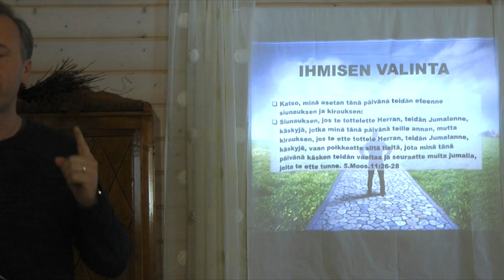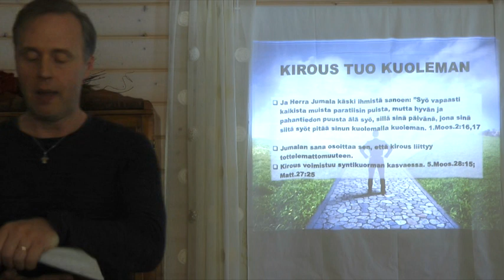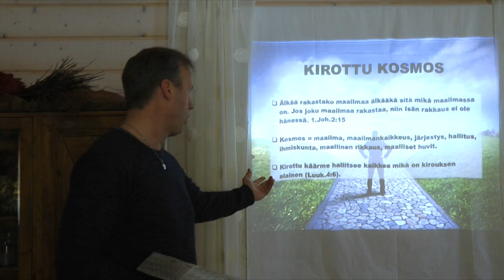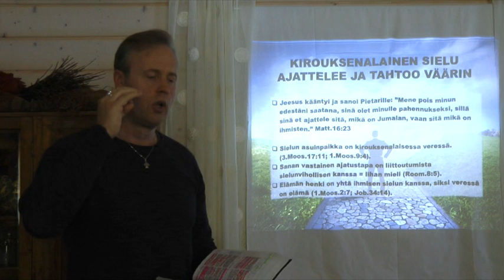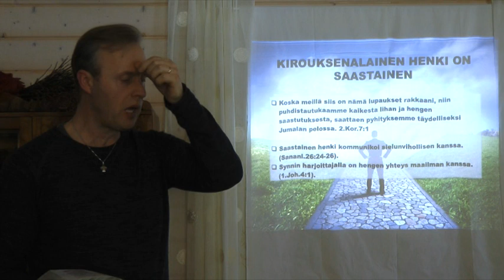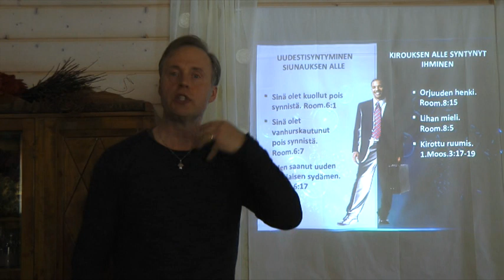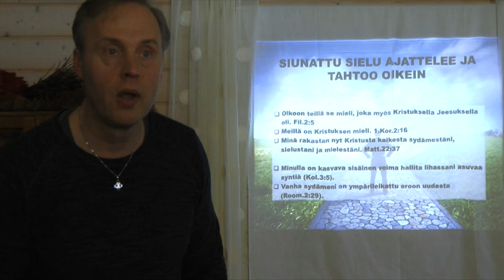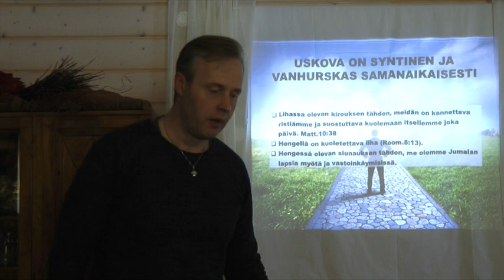Markku Veilo - Siunaus ja kirous osa 1.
Siunaus ja kirous meidän olemuksessamme.